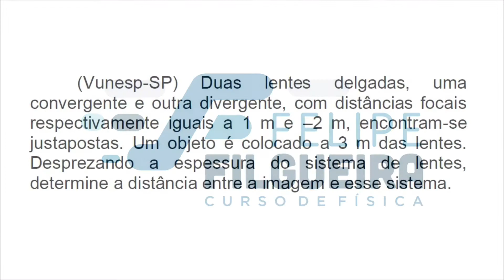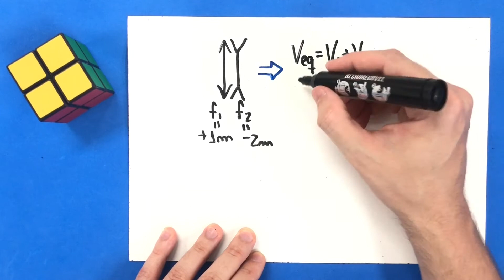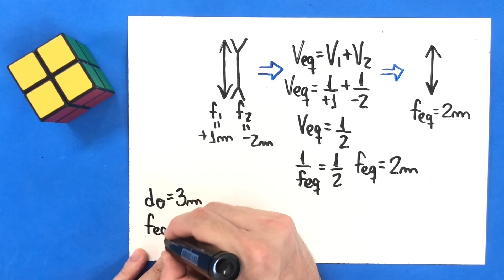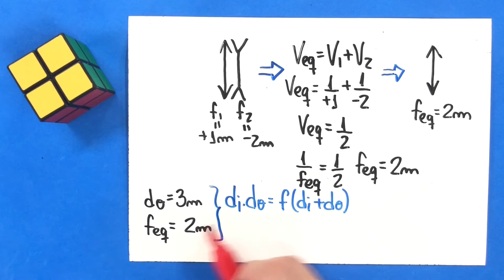23 - Lentes Esféricas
(Vunesp-SP) Duas lentes delgadas, uma convergente e outra divergente, com distâncias focais respectivamente iguais a 1 m e –2 m, encontram-se justapostas. Um objeto é colocado a 3 m das lentes. Desprezando a espessura do sistema de lentes, determine a distância entre a imagem e esse sistema.